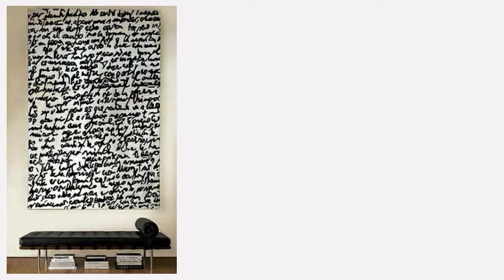Les 100 meilleures idées déco, récup, DIY